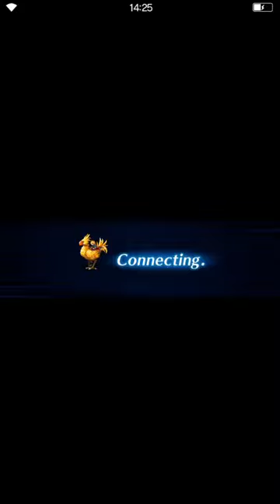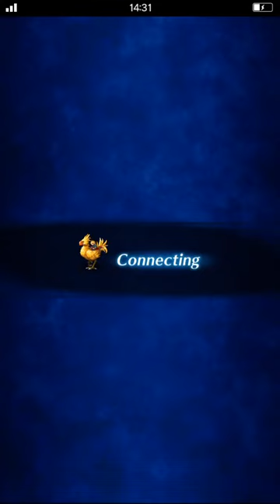[Mobile Games] Final Fantasy Brave Exvius #1 So much Hype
i will do 10 summon soon.. so let's see what we got..